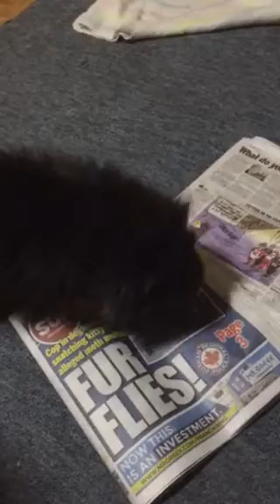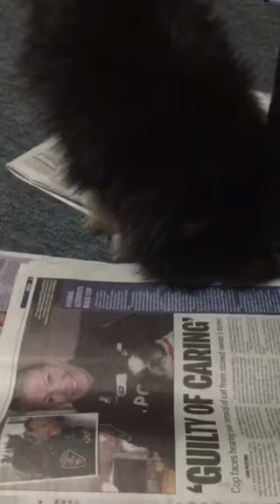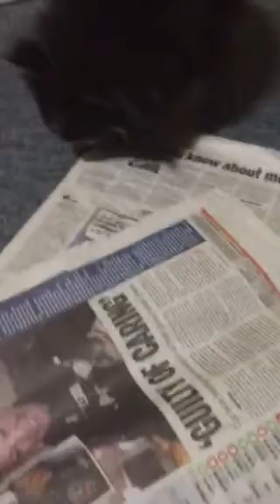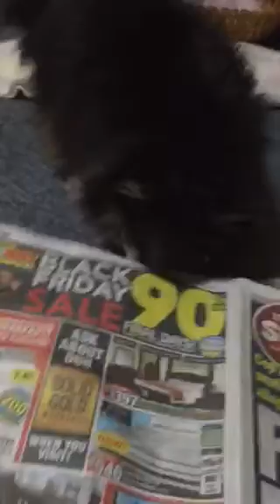Reading the news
Actually just looking any scraps of food left behind after lunch.